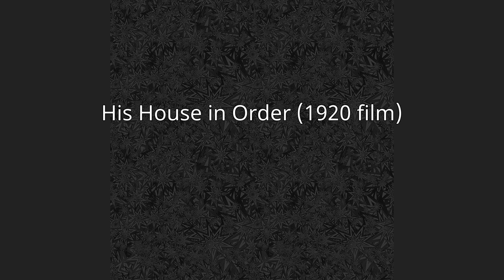His House in Order (1920 film)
His House in Order is a 1920 American silent drama film produced by Famous Players-Lasky and distributed by Paramount Pictures. It was directed by Hugh Ford and starred Elsie Ferguson. It is based on a 1906 West End play by Sir Arthur Wing Pinero which also played in New York where it starred John Drew and Margaret Illington. The story was filmed again in the United Kingdom in 1928 and also titled House in Order.